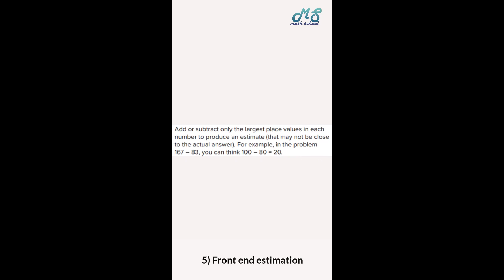Mental Math Strategies I COMING SOOOON